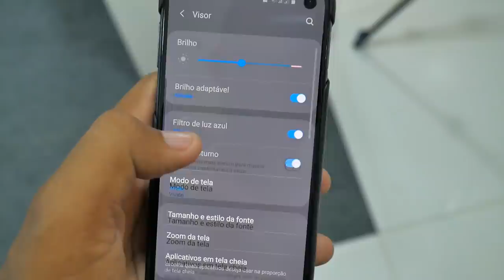MIUI 11 CHEGANDO | QUAIS SMARTPHONES XIAOMI VÃO RECEBER?